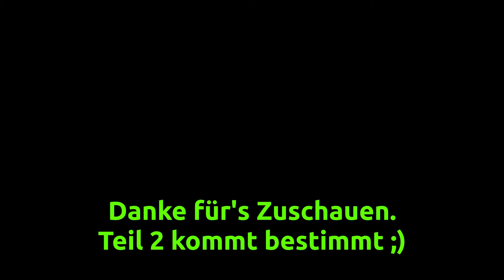"Karre" - Blumendeko Teil 1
Nachdem ich nunmehr 10GB Videodaten habe, muss ich mich mit dem Schneiden mal beeilen.
Hier nun der erste Teil meiner "Karre"
War ein Geburtstagsgeschenk für meine Frau, welche sich sehr gefreut hat. (Denke ich)